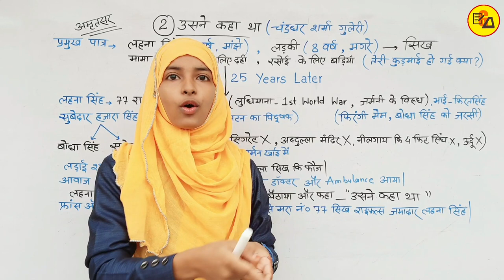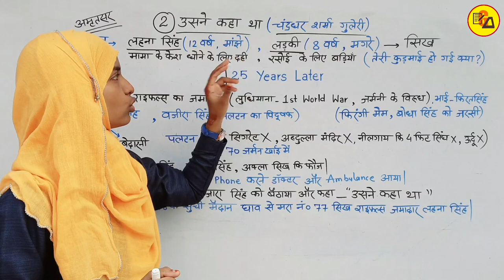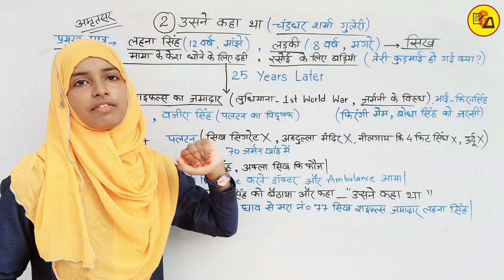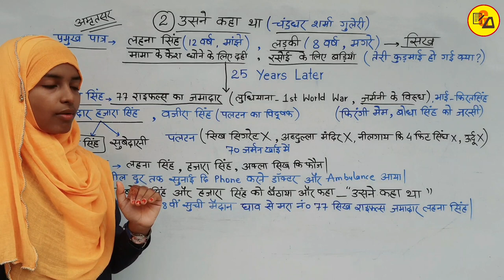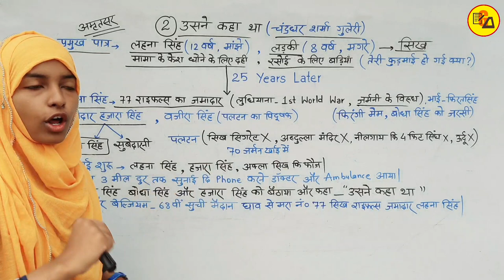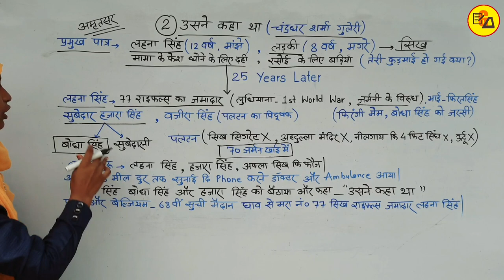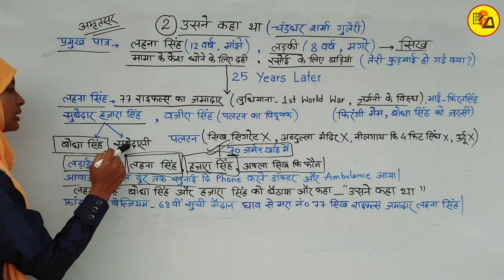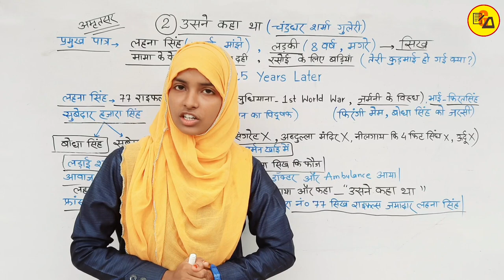Class 12 Hindi Chapter 2|उसने कहा था|कक्षा 12 पाठ 2|Usne kaha tha|Digant Hindi By Muskaan Ma'am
Best Wishes :-
इस वीडियो में कक्षा 12वी दिगंत हिंदी के किताब से दूसरे चैप्टर की समाप्ति Part_1 के माध्यम से सिर्फ 50% की गई है| जो आपके आने वाले वार्षिक एग्जाम के लिए बहुत ही ज्यादा महत्वपूर्ण साबित होने वाला है इसलिए इस वीडियो को अपने दोस्तों तक पहुंचाने की कोशिश करें ताकि सभी विद्यार्थी इसका फायदा उठा सकें l